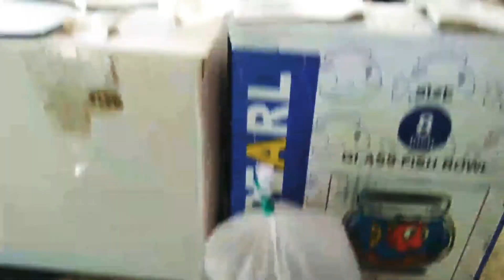வீட்டில் மீன் வளர்க்குமுன் இதப் பண்ணுங்க | Home Aquarium Tips | புது மீன் வாங்கி இப்படி பண்ணுங்க